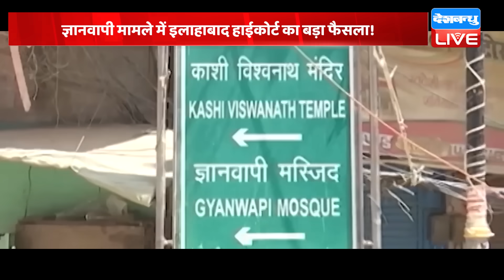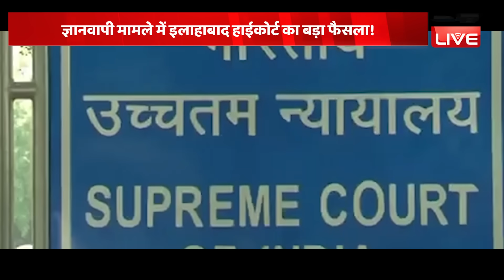Gyanvapi मामले में Allahabad High Court का बड़ा फैसला ! Supreme Court | Breaking News